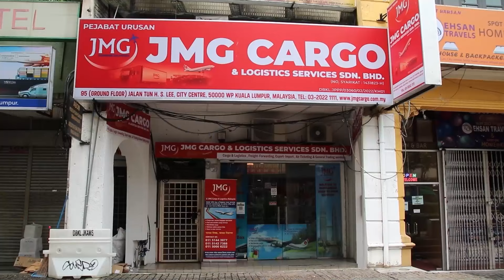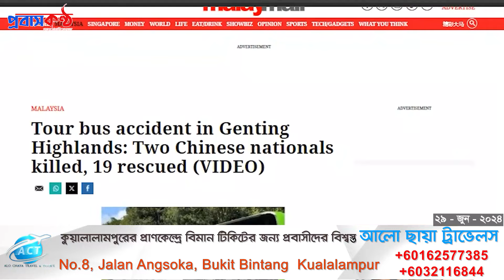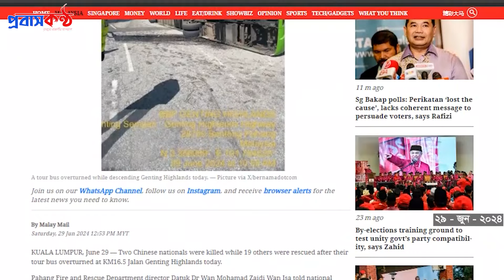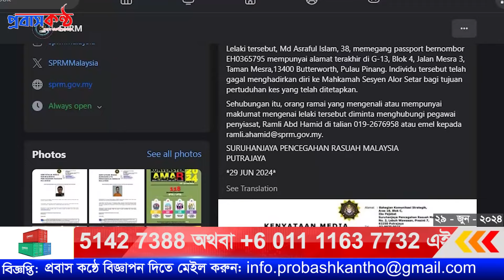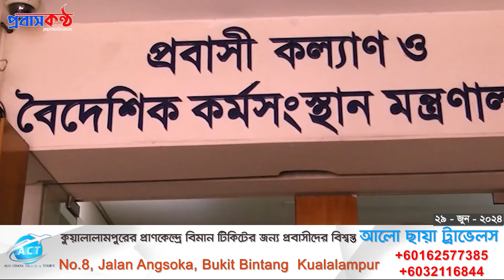বাংলাদেশীর বিরুদ্ধে মালয়েশিয়া দুদকের ওয়ান্টেড নোটিশ জারি।